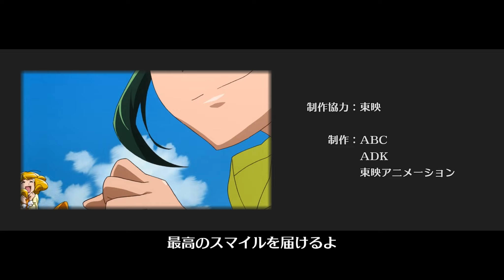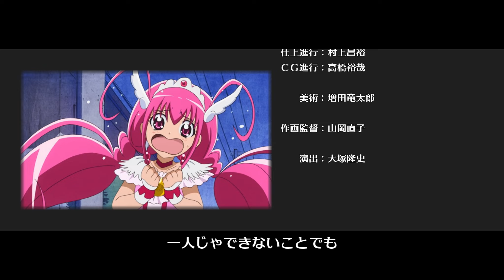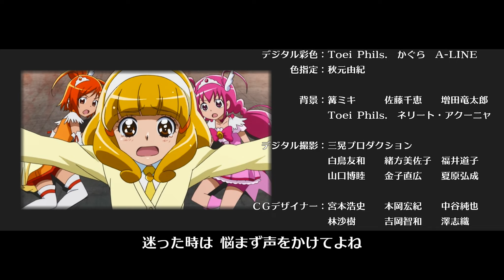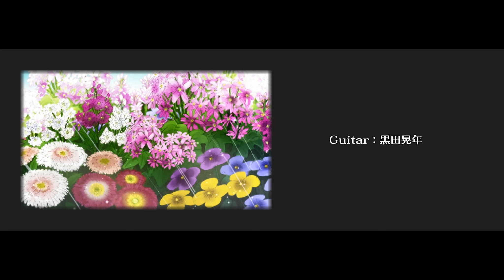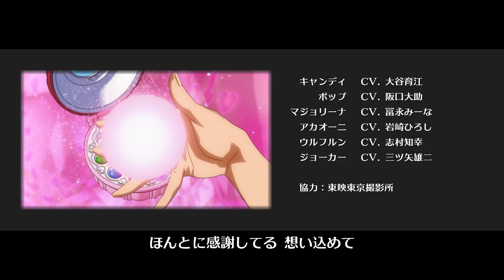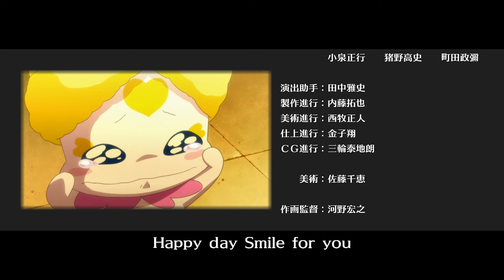スマイルプリキュア！【最高のスマイル】キュアハッピー&キュアサニー&キュアピース&キュアマーチ&キュアビューティ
TVアニメ『スマイルプリキュア！ボーカルアルバム＃1』“SMILE PRECURE!”
最高のスマイル “Saikou no Smile”
　　作詞：Funta3
　　作曲：Funta7
　　編曲：Funta7
　　　歌：キュアハッピー＆キュアサニー＆キュアピース＆キュアマーチ＆キュアビューティ
　　　　　CV. 福圓美里・田野アサミ・金元寿子・井上麻里奈・西村ちなみ
　 Guitar：黒田晃年
   Chorus：仁科薫理

TVアニメ『スマイル プリキュア！』“SMILE PRECURE!”
　　　　　企画：西出将之(ABC)
　　　　　　　　三宅将典(ADK)
　　　　　　　　清水慎治
プロデューサー：松下洋幸　(ABC)
　　　　　　　　佐々木礼子(ADK)
　　　　　　　　梅澤淳稔
　　　　　　　　長谷川昌也
　　　　　原作：東堂いづみ
　連載・講談社：「なかよし」（漫画・上北ふたご）
　　　　　　　　「おともだち」ほか
　シリーズ構成：米村正二
　　　　主題歌：株式会社マーベラスAQL
　　　製作担当：額賀康彦
　美術デザイン：増田竜太郎
　　　色彩設計：佐久間ヨシ子
　キャラクターデザイン
　　　　　　　：川村敏江
　シリーズディレクター
　　　　　　　：大塚隆史
　　　制作協力：東映
　　　　　制作：ABC
　　　　　　　　ADK